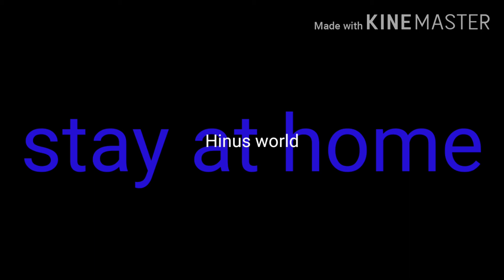spl അവിൽമിൽക്‌ ക്കൂൾബാറിൽ കിട്ടുന്ന same teast/Hinusworld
coolbaril കിട്ടുന്ന same teast#